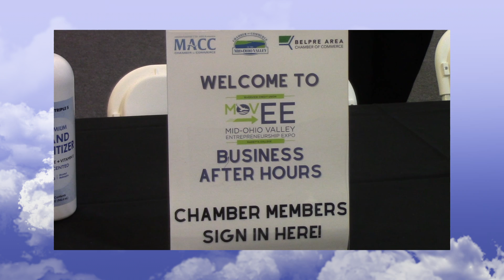2021 Riverview Credit Union Mid-Ohio Valley Entrepreneurship Expo @ Marietta College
Business After Hours & Networking at the 6th Annual Riverview Credit Union Mid-Ohio Valley Entrepreneurship Expo @ Marietta College, September 23, 2021.